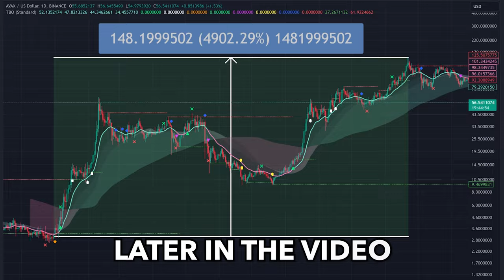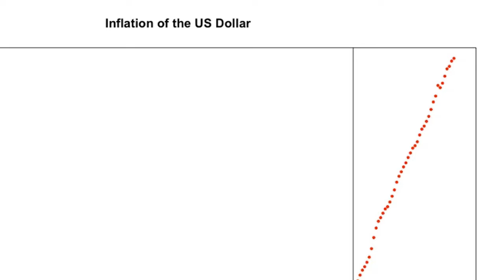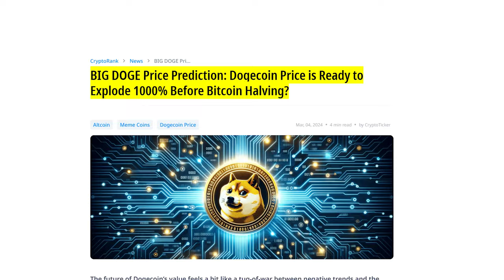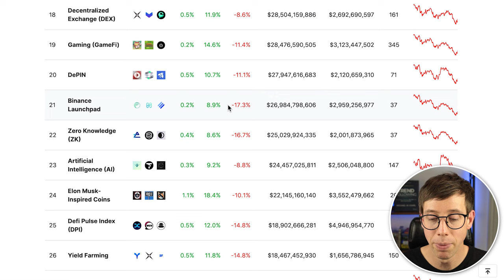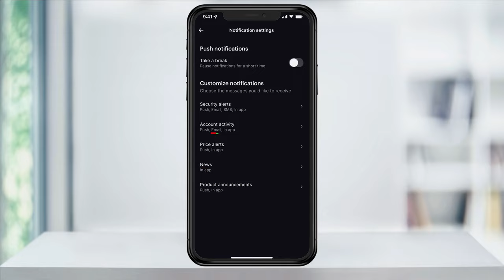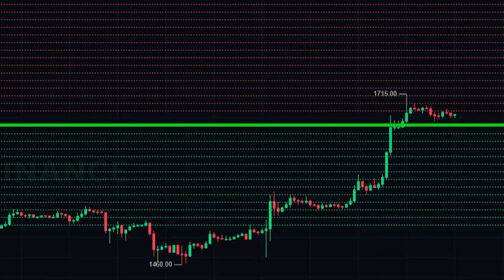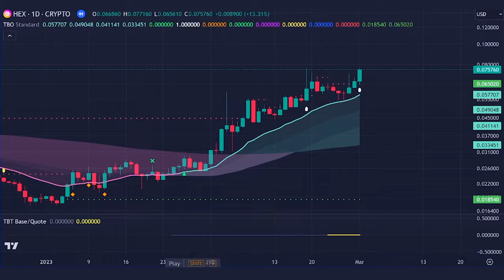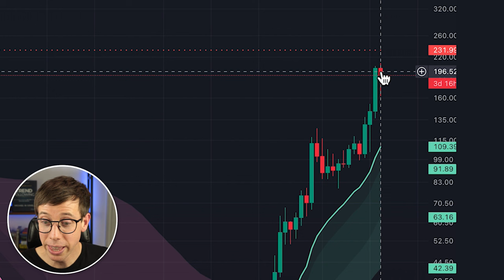How to get rich in the 2024 crypto bull run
Exploring the crypto bull run and how to capitalize on the crypto bull run 2024 has been a fascinating journey. The anticipation for the crypto bull run 2025 adds another layer of excitement to the cryptocurrency bull run. My approach to navigating the crypto bull and crypto bull market involves a strategic blend of research and active engagement in the crypto and cryptocurrency communities.

Staying updated with the latest crypto news is crucial for making informed decisions. I've developed a comprehensive crypto trading and crypto investing strategy that leverages insights from the crypto market trends. Participating in live crypto trading sessions has been instrumental in refining my techniques, especially when identifying the best crypto investment opportunities.

My crypto trading strategy is designed to accommodate both seasoned traders and those new to the scene, making it an excellent resource for crypto trading for beginners. I'm committed to sharing knowledge and helping others learn crypto trading effectively. The dynamic nature of crypto day trading and live trading sessions offers valuable real-time learning experiences.

For those interested in crypto leverage trading, it's essential to approach it with a well-thought-out strategy, considering the inherent risks and rewards. Utilizing crypto trading signals can provide additional guidance in navigating the complexities of trading crypto.

The journey of how to trade crypto is filled with learning curves, and it's tailored to both newcomers and veterans in the field. This guide is also a great starting point for cryptocurrency for beginners, providing a solid foundation for entering the crypto market.

👋 Join Our Free Public Discord
Our Discord is the perfect place to enhance your trading journey and connect with like-minded individuals.